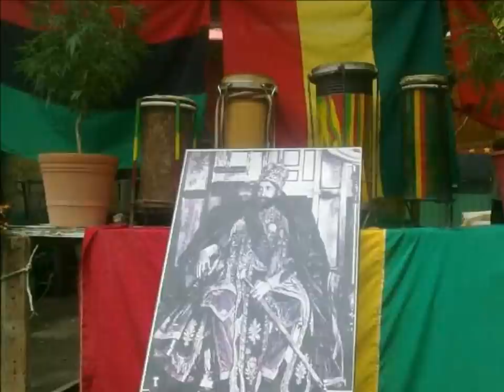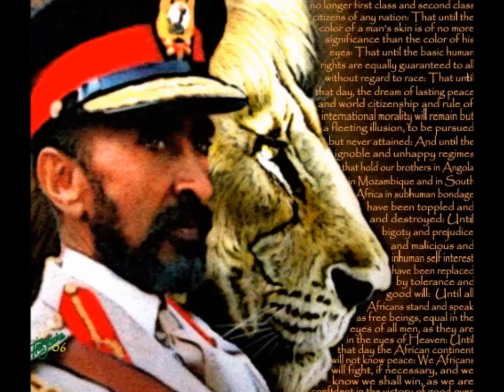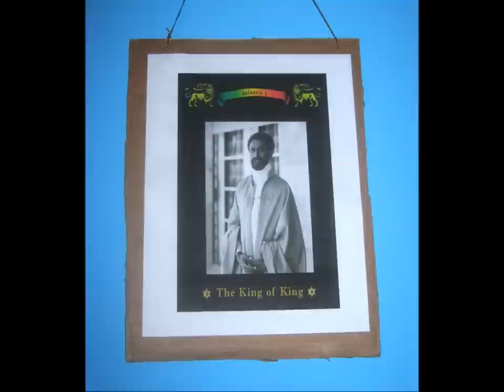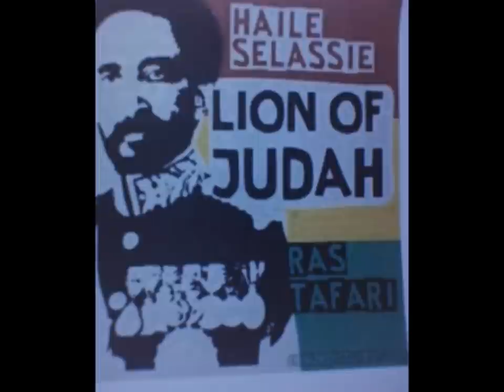Ras Levy "Royal Creek E.A.B.I.C. "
Credo Real Internacional Etiope

Gloria sea a nuestro padre, al hijo y al santísimo de la creación, como Jah lo fue en un principio es ahora y siempre lo será, el mundo de Jah no tiene fin. Y así alabamos a nuestro Dios Selassie I Jahovia Dios Jah Rastafari, Dios Todopoderoso Jah Rastafari grandioso y terrible Dios Jah Rastafari es nuestro Dios Todopoderoso, Jah quién está sentado en Zion y reina en el corazón de toda carne, Oh tú Más Alto Padre Eterno Jahovia Dios Jah Rastafari, escúchanos y bendícenos, Oh Señor, protégenos y santifícanos a todos, haz que tu rostro sagrado brille sobre nosotros tus hijos y así seremos salvados y redimidos, Oh tú Más Alto Dios Jah Rastafari.

Rey de Reyes y Señor de Señores, León Conquistador de la tribu de Judah, Elegido de Dios y la Luz de este Mundo, Su Propia Majestad Divina Emperador Haile Selassie I, Primer Rey antiguo de la creación, Rey Alfa y Reina Omega, Principio sin fin, Primero sin último, Protector de toda la fe humana y Regidor del Universo; Y así alabamos a nuestro Dios Selassie I Jahovia Dios Jah Rastafari, Dios Todopoderoso Jah Rastafari, grandioso y terrible Dios Jah Rastafari es nuestro Dios Todopoderoso, Jah quién está sentado en Zion y reina en el corazón de toda carne, Oh tú Más Alto Padre Eterno Jahovia Dios Jah Rastafari, escúchanos y bendícenos, Oh Señor, protégenos y santifícanos a todos, haz que tu rostro sagrado brille sobre nosotros tus hijos y así seremos salvados y redimidos, Oh tú Más Alto Dios Jah Rastafari.

Príncipes y princesas saldrán de Egipto. Nosotros los etíopes estrecharemos nuestras manos y corazones ante Dios. Oh tú Dios de Etiopia, Su Propia Majestad Divina, tu espíritu viene a todos los caminos en donde mora la rectitud, guíanos, ayúdanos a perdonar que nosotros debemos ser perdonados, enséñanos a amar la lealtad en la tierra como lo es en Zion, fortalécenos con tu sabiduría, conocimiento y comprensión para hacer tu voluntad. Tu bendición es hacia nosotros, que se alimente al humilde, se vista al desnudo, se cure al enfermo, se proteja al anciano y se cuide a los niños. Líbranos de las manos de nuestros enemigos, y así seremos fructíferos en estos últimos días, cuando los enemigo hayan pasado y caído en las profundidades de los mares, en las profundidades de la tierra, en las entrañas de la bestia, Oh danos un lugar en tu reino para siempre. Y así alabamos a nuestro Dios Selassie I Jahovia Dios Jah Rastafari, Dios Todopoderoso Jah Rastafari, grandioso y terrible Dios Jah Rastafari es nuestro Dios Todopoderoso, Jah quien está sentado en Zion y reina en el corazón de toda carne, Oh tú Más Alto Padre Eterno Jahovia Dios Jah Rastafari, escúchanos y bendícenos, Oh Señor, protégenos y santifícanos a todos, haz que tu rostro sagrado brille sobre nosotros tus hijos y así seremos salvados y redimidos, Oh tú Más Alto Dios Jah Rastafari.

Alzaremos nuestros ojos hacia los montes de donde proviene nuestra ayuda. Nuestra ayuda viene del Señor que hizo Zion y la tierra. Jah no permitirá que nuestro pié sea movido, el que nos protege no se dormirá. He aquí él que protege Israel y nunca dormita ni duerme. Nuestro Señor es nuestro protector, nuestro Señor es la sombra sobre nuestra mano derecha. Por la protección de Jah el sol no nos afectará de día ni la luna de noche. Nuestro Señor  nos preservará de todo mal, Jah preservará  nuestra alma. Nuestro Señor Dios Jah Rastafari nos preservará entrando y saliendo desde este tiempo en adelante y para siempre. Y así alabamos a nuestro Dios Selassie I Jahovia Dios Jah Rastafari, Dios Todopoderoso Jah Rastafari grandioso y terrible Dios Jah Rastafari es nuestro Dios Todopoderoso, Jah quién está sentado en Zion y reina en el corazón de toda carne, Oh tú Más Alto Padre Eterno Jahovia Dios Jah Rastafari, escúchanos y bendícenos, Oh Señor, protégenos y santifícanos a todos y has que tu rostro sagrado brille sobre nosotros tus hijos así seremos salvados y redimidos, Oh tú Más Alto Dios Jah Rastafari.

Nuestro Padre que se encuentra en Zion, sagrado sea tu nombre, venga tu reino, tu voluntad será hecha en la tierra como lo es en Zion, danos éste día nuestro pan diario, permite que las palabras de nuestra boca y la meditación de nuestro corazón sean aceptables ante tí, Oh Jah, nuestra fuerza y nuestro redentor, Jah quién está sentado en Zion y reina en el corazón de toda carne, Oh tú Más Alto Padre Eterno Jahovia Dios Jah Rastafari, escúchanos y bendícenos, Oh Señor, protégenos y santifícanos a todos y haz que tu rostro sagrado brille sobre nosotros tus hijos y así seremos salvados y redimidos, Oh tú Más Alto Dios Jah Rastafari.

SAGRADO EMMANUEL I SELASSIE I JAH RASTAFARI